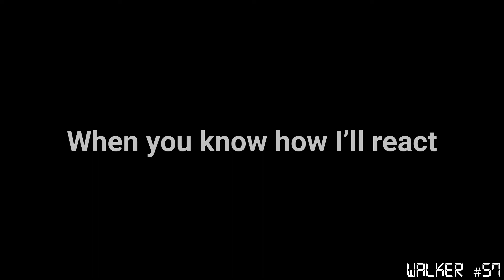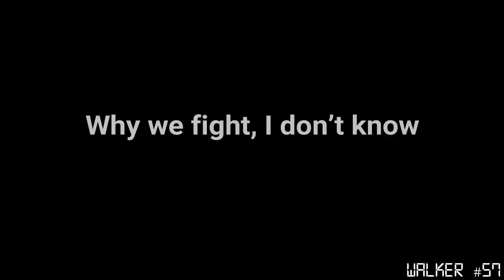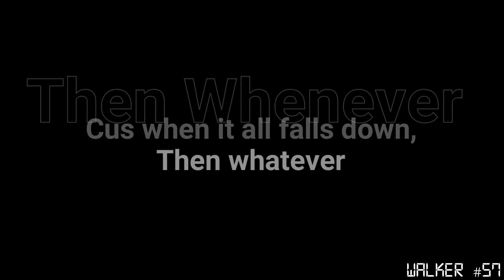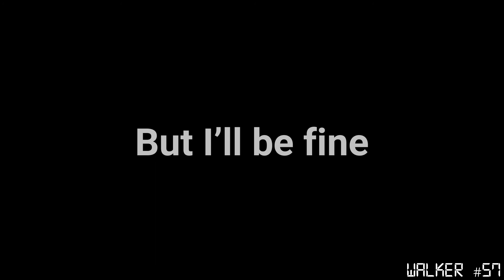Alan Walker - All Falls Down lyrics | (Best Lyric Video)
That's the best lyric video of Alan Walker ft. Noah Cyrus - All falls down on YouTube.
PS (Walkers Join! - Stranger things)

All Falls Down Lyrics:

What's the trick? I wish I knew
I'm so done with thinking through all the things I could've been
And I know you want me, too
All it takes is that one look at you and I run right back to you
You cross that line and it's time to say F you
What's the point in saying that when you know how I'll react?
You think you can just take it back, but shit just don't work like that
You're the drug that I'm addicted to, and I want you so bad
Guess I'm stuck with you, and that's that
'Cause when it all falls down, then whatever
When it don't work out for the better
If it just ain't right, and it's time to say goodbye
When it all falls down, when it all falls down
You're the drug that I'm addicted to
And I want you so bad, but I'll be fine
Why we fight? I don't know
We say what hurts the most
Oh, I tried staying cold, but you take it personal
All these firing shots and making ground
It's way too hard to cope, but I still can't let you go
'Cause when it all falls down, then whatever (Then whatever, babe)
When it don't work out for the better (For the better)
When it all falls down (When it all, when it all)
(Fine, fine, fine) I'll be fine (I'll be fine)
But I'll be fine (I'll be fine), and that's that